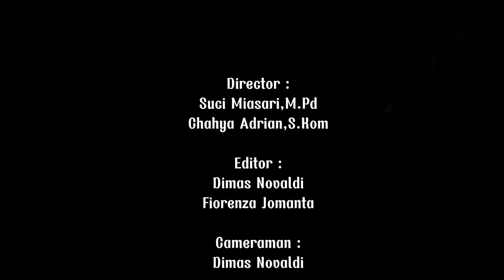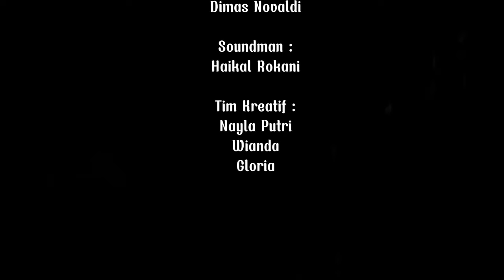PASTA (PODCAST ALA SMAPTA) Eps. 4 // SMAPTA 23 !!!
Pasta or Podcast Ala SMAPTA is a Student Council of SMAPTA program , which will discuss about hot news, information, random talk, and stuffs around SMAPTA. In this episode, our guests star, whose had an experience of being Student Councils, shared their story about the events that have been held. They talked about the things that had been going on in 2023 around SMAPTA. Starting from the most memoriable events to their experience in making many successful events, they introduce SMAPTA from their own POV. Aren’t you interested? Keep watching and enjoy!

Director : Suci Miasari, M.Pd , Chahya Adrian, S.Kom

Cameramen:
Dimas Novaldi